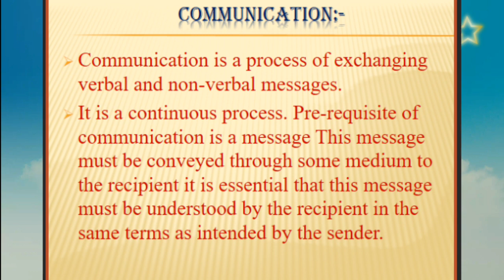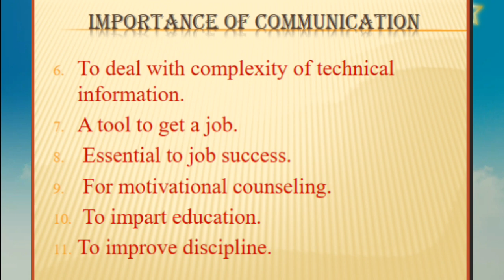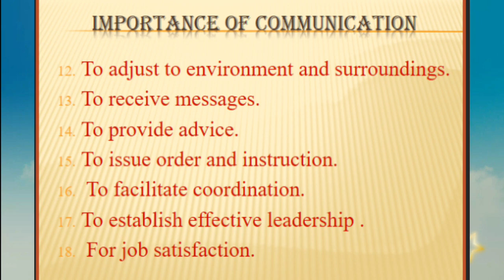What is communication?|how to improve communication skills|b.pharm pci syllabus.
This video include basic information about communication skill subject of b. Pharmacy pci syllabus.
This include
what is communication, definition,  introduction,  charecterstics of communication,  and importance of communication.
Soft skillscommunication skills.
What is communication skill.
Tips ttoimprove ccommunication

Effective communication
improving communication
developing communication